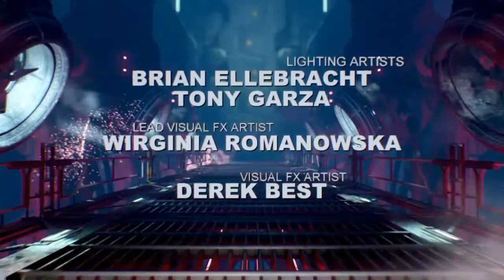No Commentary - Let's Play DOOM (Part 13) - ULTRA-VIOLENT Difficulty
Argent D'Nur - The Well